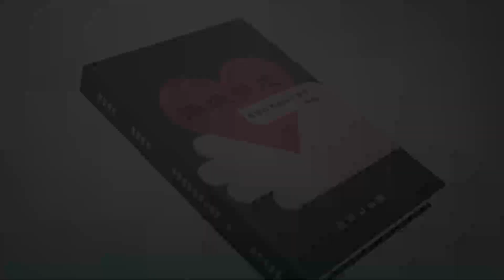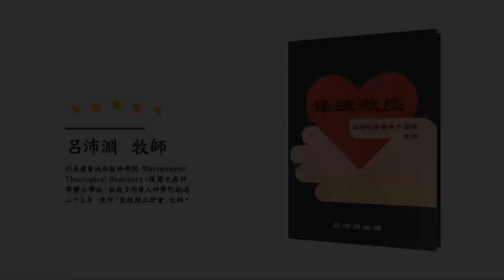《操練敬虔（基督教要義 中冊）聆聽版》01/11[2.10.2]舊約與新約是同一個約